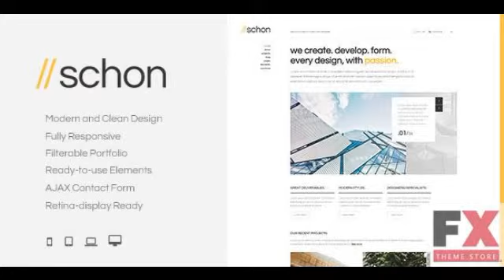Preview Schon - Responsive Modern HTML Template TFx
Preview and Download Schon is a clean modern and stylish template that is suitable for building the corporate or business website You can also use portfolio feature to showc
  Created
          16 August 15

          Last Update
          16 August 15

          High Resolution

            Yes

          Compatible Browsers

            PHP File...